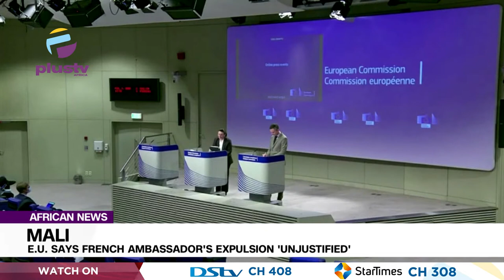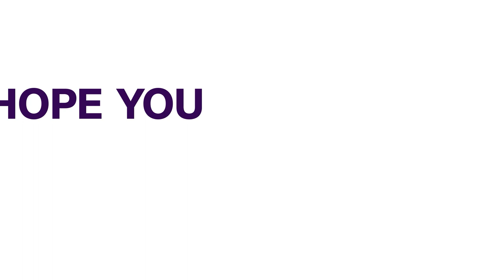EU Says French Ambassador's Expulsion From Mali 'Unjustified' | AFRICAN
The expulsion of France's ambassador to Mali is unjustified and will lead to the country being further cut off from EU member states, the Commission said on Tuesday (February 1).